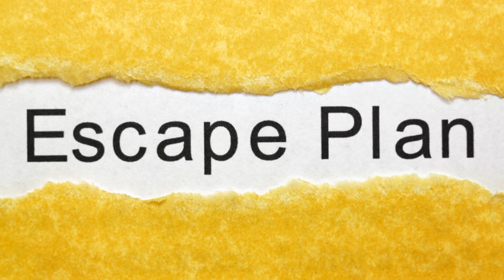Surviving the Thanksgiving Season A Family Guide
Surviving the holiday season when you're around family can sometimes be challenging due to the potential for stress, conflict, and high expectations. Here are some tips to help you navigate this time of year and make it a more enjoyable and peaceful experience: